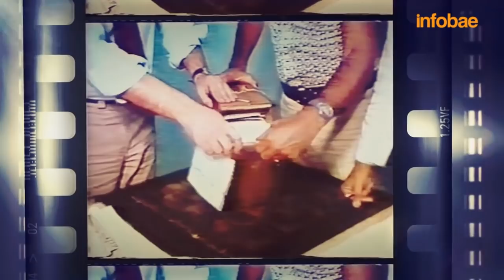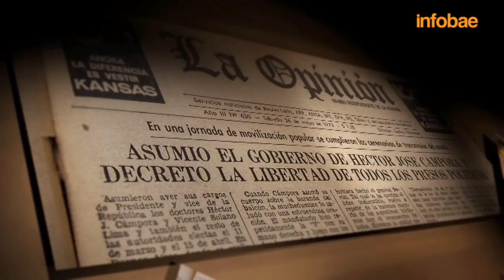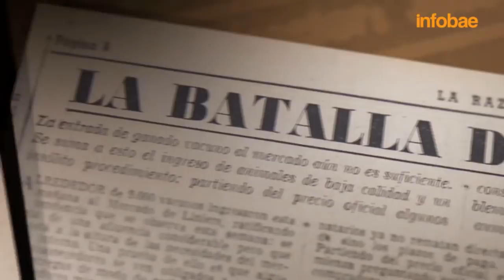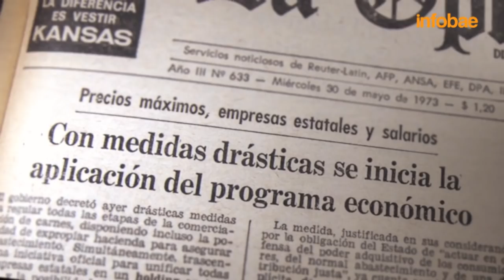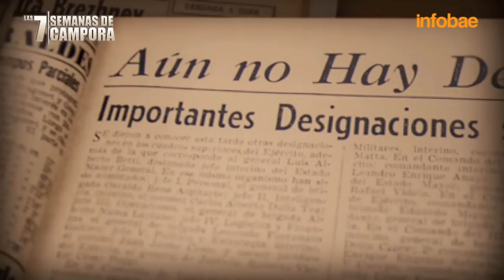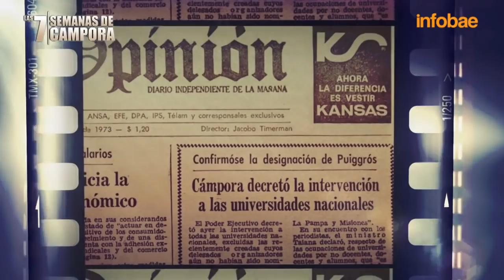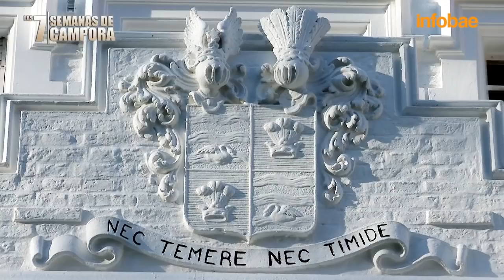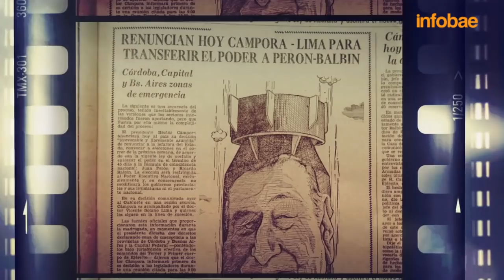7 SEMANAS DE CAMPORA